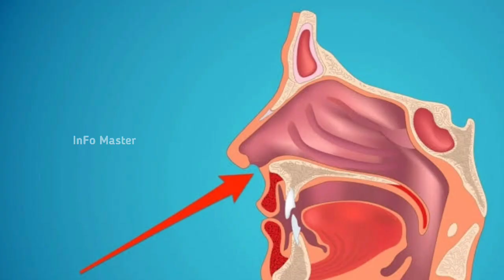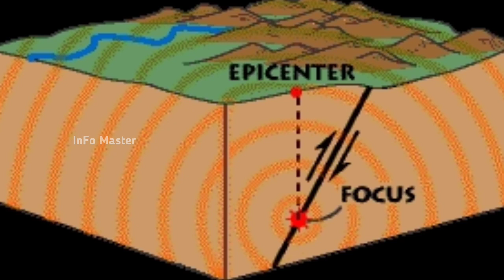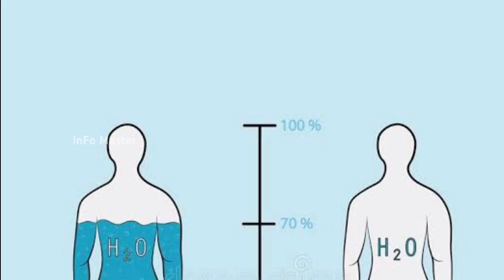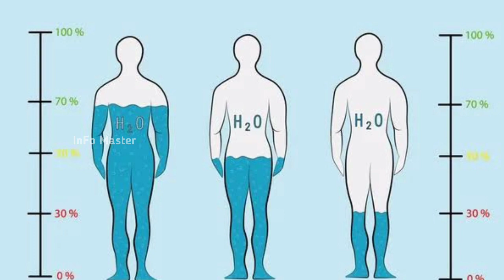Which One World's Deepest Hole | Knife Angel Statue Used For Knife | Amazing Facts 🔰 | Info Master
Which one is World's Deepest Hole
Kola superdeep borehole
Kola borehole
Knife angel statue
Knife angel
Textrovert
World's deepest hole
World's man made deephole
1 lacks knife used statue